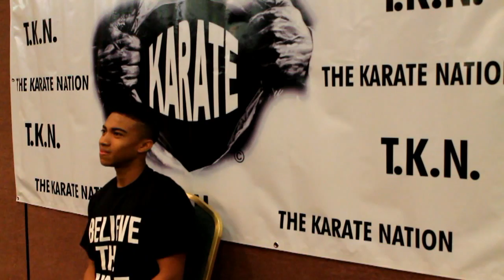Behind the scenes (USA KARATE Nationals) (2013)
Behind our Interviews with the best athletes in the country.
USA KARATE Nationals 2013
Embassy Suites